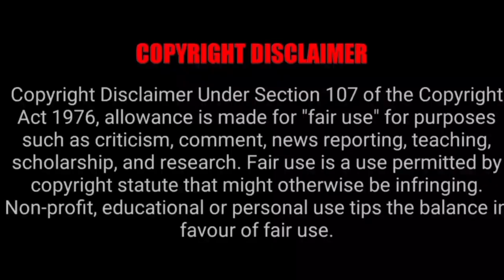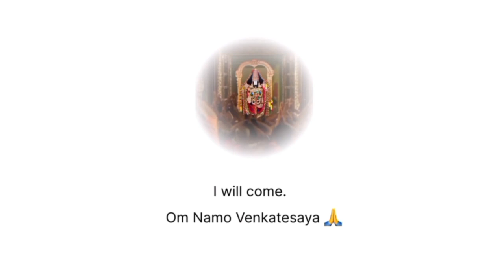TTD Important Updates For May Month Online Darshan Booking Details| TTD Today Last Updates In Tamil